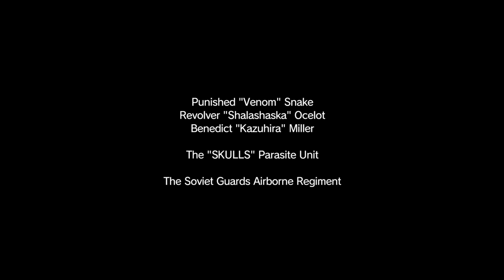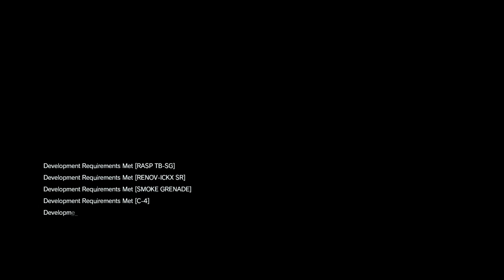MGSV:TPP Walkthrough "Mission 01 & 02" NO REFLEX // NO KILLS - NO ALERTS // S-RANK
Mission 01: Phantom Limbs
Mission 02: Diamond Dogs

Saw the amazing feedback from the prologue, and decided to upload it faster than I was planning to! You guy are awesome and thank you so much! :)

Full cutscenes for people that haven't played the game to learn the story, and for people that just want to watch the game from the beginning! Grab some food and enjoy!